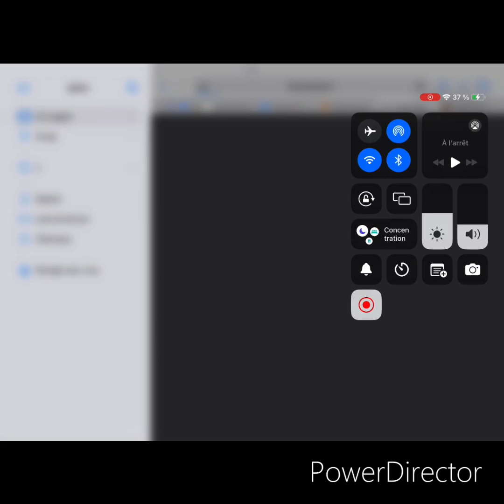Goofy gas/Little big ape backwards